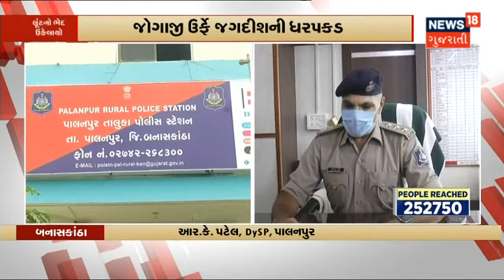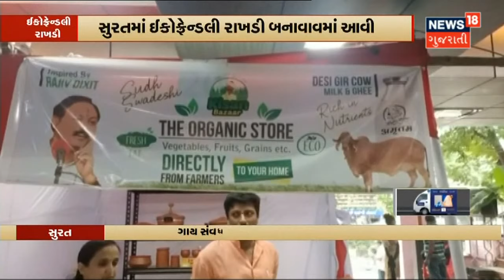કેટલાક લોકો સેલ્ફ ગોલ કરવામાં લાગ્યા છે : PM | News18 Gujarati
પ્રધાનમંત્રીના નામ લીધા વિના લોકો પર પ્રહાર કહ્યું હોકીમાં ગોલ પર  ગોલ થઇ રહ્યા છે અને કેટલાક લોકો સેલ્ફ ગોલ કરવામાં લાગ્યા છે.